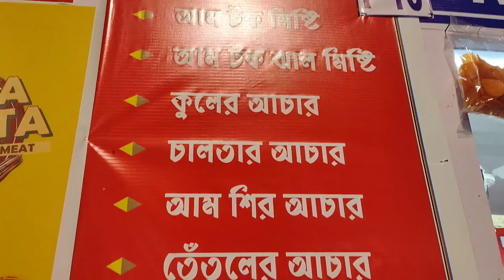হস্তশিল্প মেলা 2023 Vlog || Hosto Shilpo Mela Eco Park Kolkata || Handicraft fair at kolkata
হস্তশিল্প মেলা 2023 || Hosto Shilpo Mela Eco Park Kolkata || Handicraft fair at kolkata